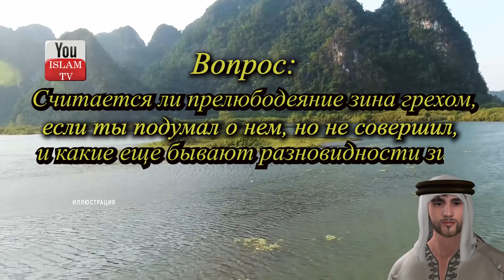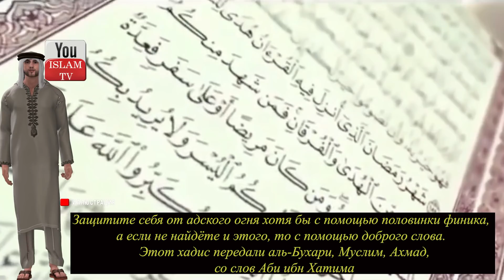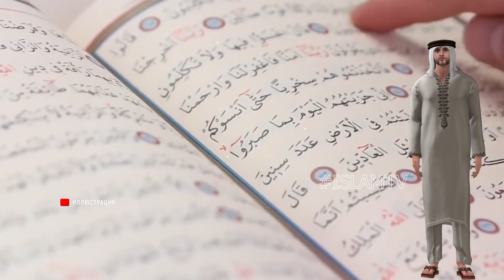Что Будет С Тем Кто Думает О Прелюбодеянии? Является Ли Это Грехом Перед Аллахом? Судный День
Считается ли прелюбодеяние (зина) грехом, если ты подумал о нем, но не совершил, и какие еще бывают разновидности (зина) без прикосновения женщины…?
 За плохие и неприличные мысли, которые приходят в голову, человек не несет ответственности. Представлять в своих фантазиях совершение прелюбодеяния с кем-либо не является прелюбодеянием. Однако эти фантазии могут подтолкнуть человека к совершению тех или иных ошибок и даже могут подтолкнуть к совершению греха. Как минимум человек, предаваясь подобным фантазиям, впустую расходует свое время. Поэтому необходимо контролировать свои мысли.

ОБЯЗАТЕЛЬНО ПОСМОТРИ ЭТИ ВИДЕО:
1) ПОЧЕМУ ПРОРОК ГОВОРИЛ СУПРУГАМ ПРИНИМАТЬ ВАННУ ХОТЬ РАЗ В ЖИЗНИ? И ЧТО С НИМИ ПРОИСХОДИТ? ЗА ЧТО...
2) ПОЧЕМУ ШАЙТАН ТРОГАЕТ РЕБЕНКА ПРИ ЕГО РОЖДЕНИИ ЗАСТАВЛЯЯ ЕГО ПЛАКАТЬ И КРИЧАТЬ? ЧТО ПРИКАЗАЛ ПРОРОК
7) Если кошка приближается к вам..то это означает, что для вас есть 3 послания от Бога! АльхамдулилЛях!